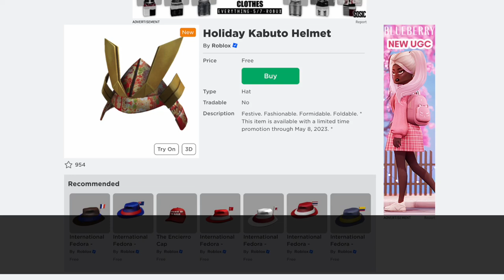[FREE ITEM] How To Get Holiday Kabuto Helmet!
In this video im showing you How To Get Holiday Kabuto Helmet!